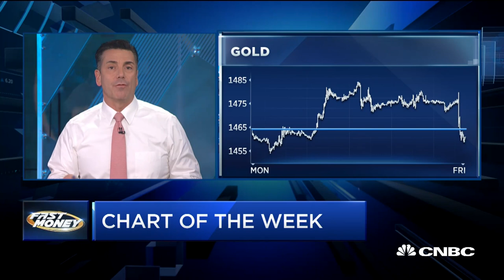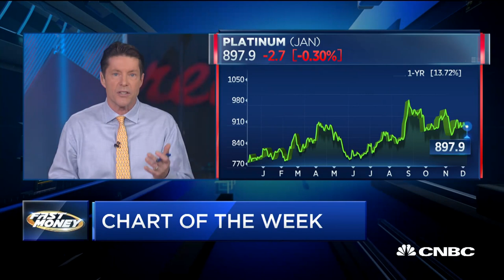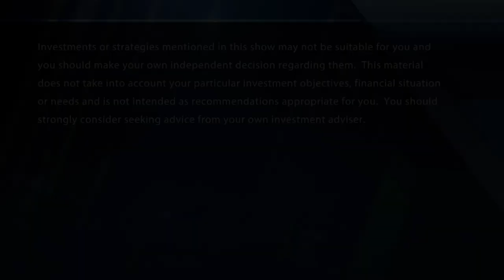Gold has been on a round trip to nowhere this week, trader says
A look at the chart of the week. With CNBC's Tyler Mathisen and the Fast Money traders, Tim Seymour, Steve Grasso, Brian Kelly and Guy Adami.